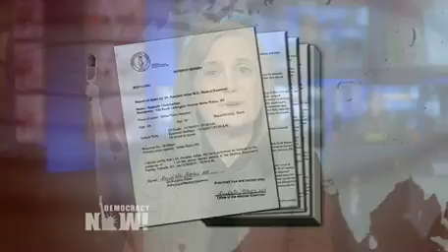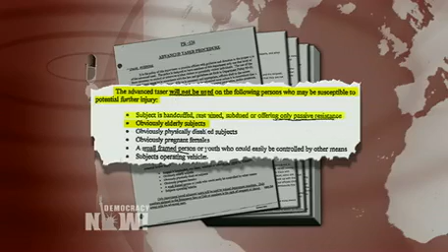Grand Jury Hears Kenneth Chamberlain Sr Case As Autopsy Casts Further Doubt on Police Claims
- A grand jury met Wednesday to consider whether charges should be filed in the police shooting of retired Marine Kenneth Chamberlain Sr., who was killed when police -- responding to a false alarm from his LifeAid medical-alert pendant -- burst into his White Plains apartment, tasered him and shot him dead on November 19, 2011. Lawyers for Chamberlain's family say newly revealed documents show the White Plains police violated their own taser policy by using the weapon on an elderly person and failing to give verbal warnings. On what would have been Chamberlain's 69th birthday, we're joined by two attorneys for his family, Mayo Bartlett and Abdulwali Muhammad.